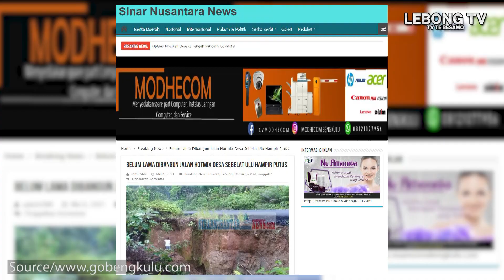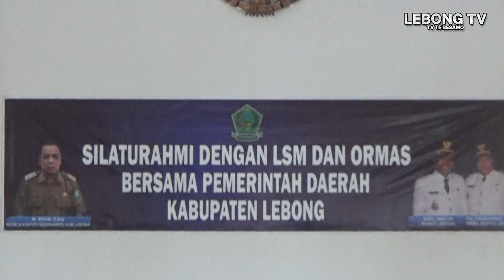MARAKNYA PENGADUAN/PEMKAB LEBONG GELAR SILATURRAHMI DENGAN LSM/ORMAS